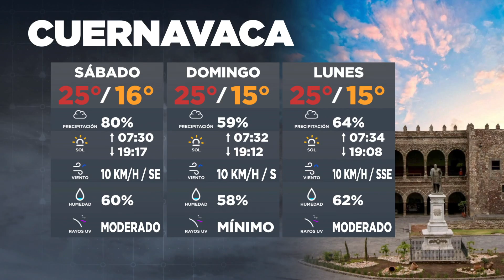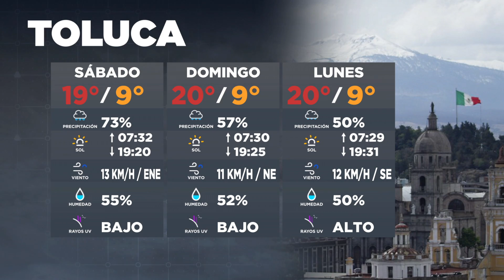Entérate del clima para este fin de semana